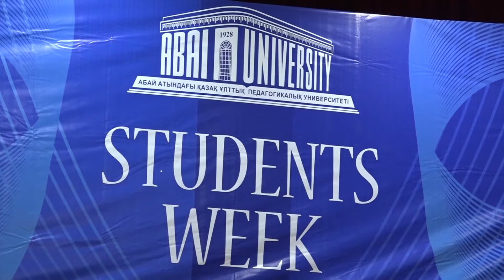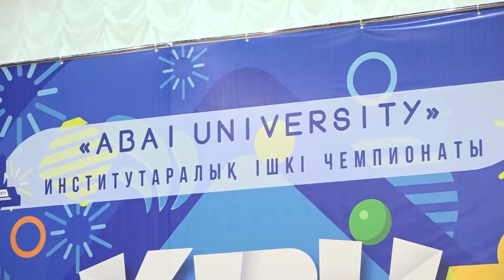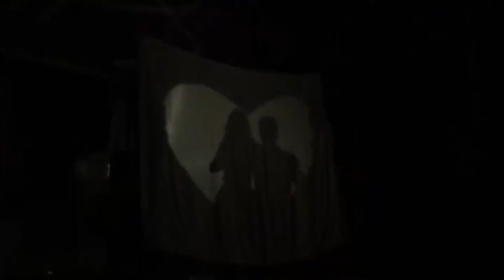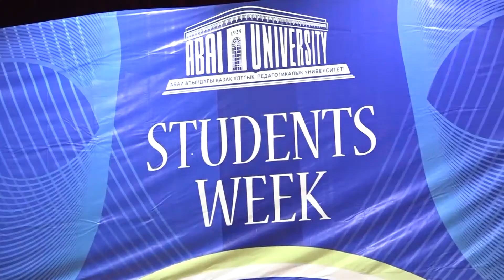«Students Autumn- 2019» студенттік апталығы